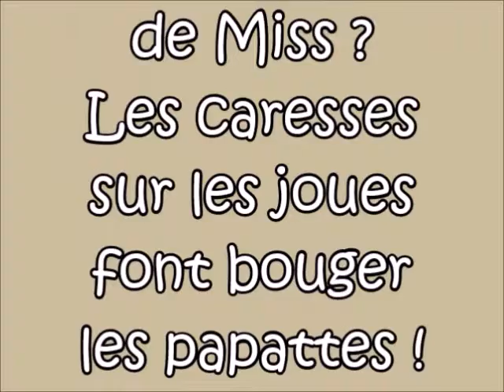Chattes aux pattes qui tremblent